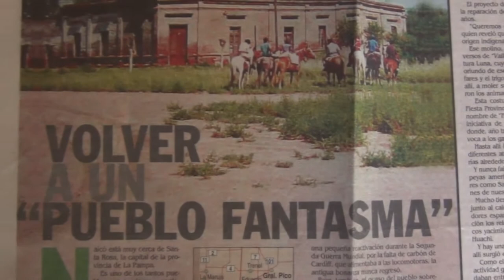Monoplay Naico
Desde el hostal de Naicó jugamos con los egresados de La Pampa.